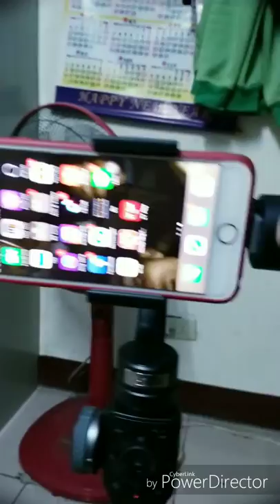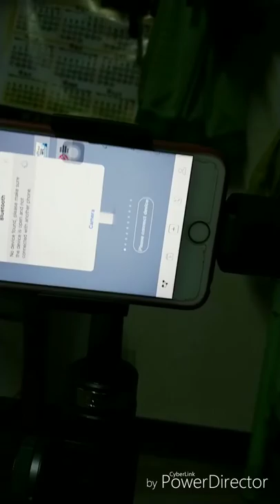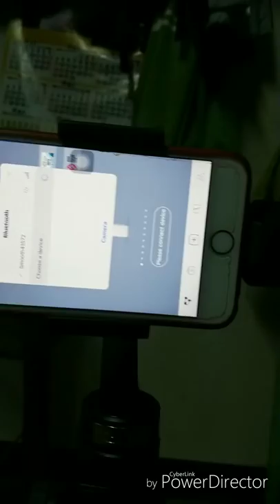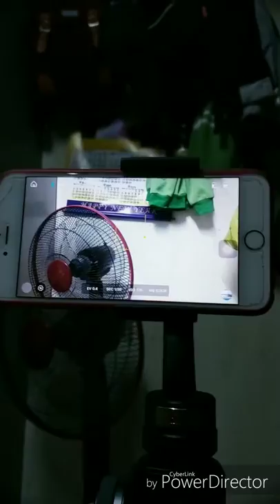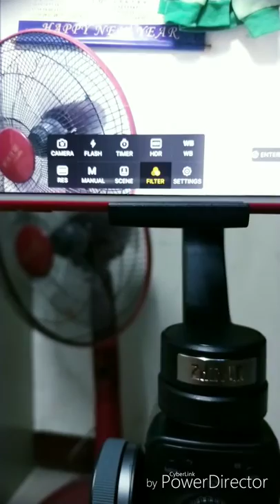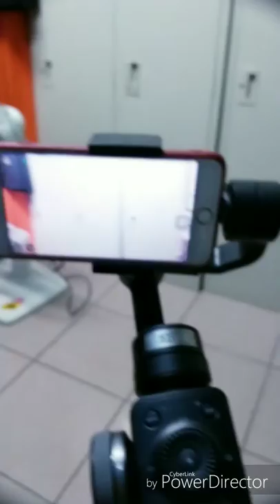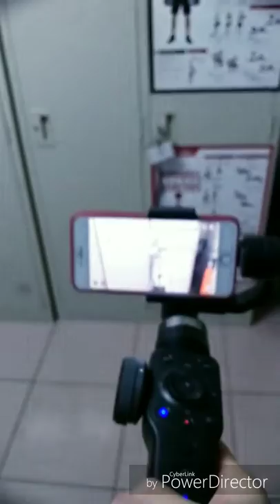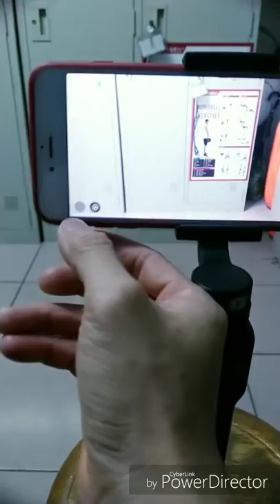Gimbal chống rung ZHIYUN SMOOTH 4- Open and test all function Gimbal smooth 4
Để cải thiện chất lượng video cho kênh,mình đã tìm hiểu và chọn Gimbal smooth 4. Sau này gậy chống rung zhiyun smooth 4 sẽ giúp mình quay tất cả video và hi vọng sẽ có những video mượt mà nhất.